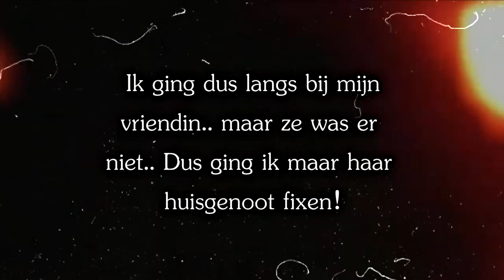MAGERE HEIN FIXEN?! | The Sims 4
Je zult bij mij Altijd Compilaties vinden!